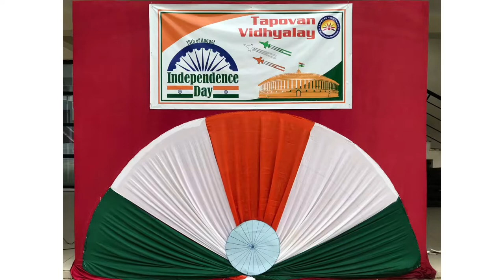15 AUG 2022 Celebration